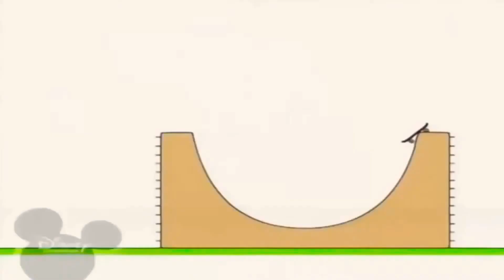25 квітня 2021 р.